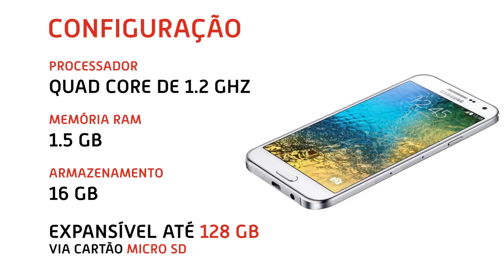Samsung Galaxy E5 SM-E500M - Apresentação